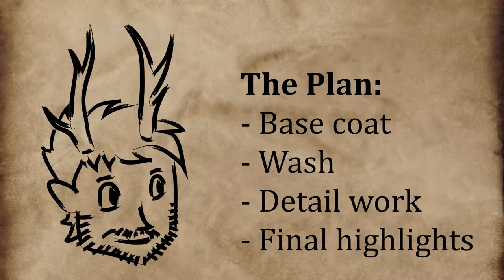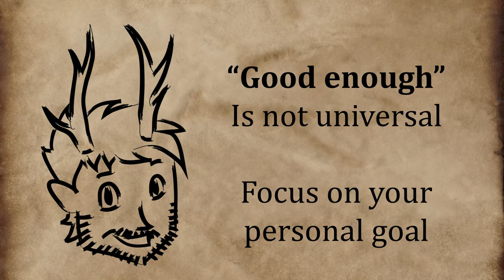Define Your Own "GOOD ENOUGH" - Painting a D&D Miniature in 2 HOURS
In this video I'll try to paint a mini to look "good enough" in as little time as possible, while trying to understand what "good enough" really means.